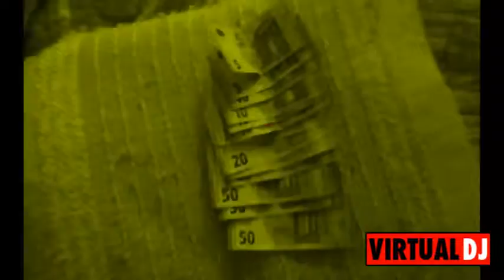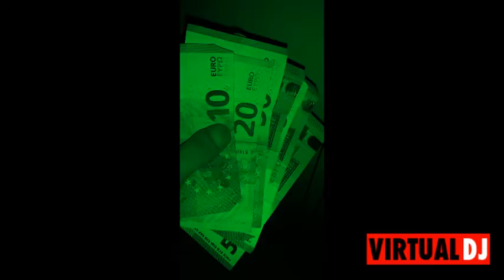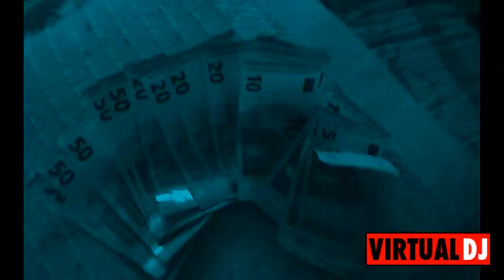der Koeter in mir